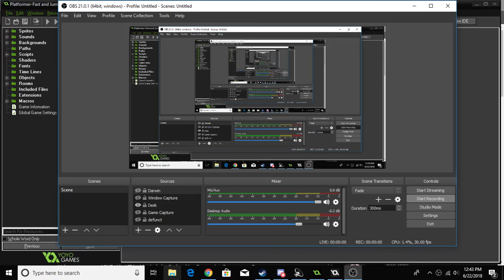Just a tile set I am testing out.